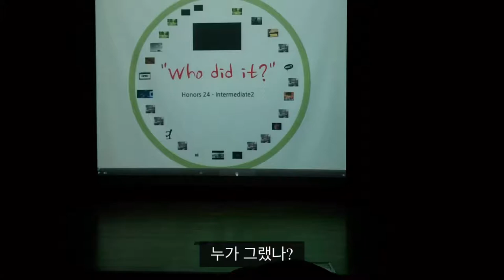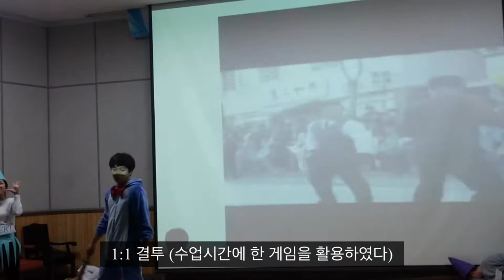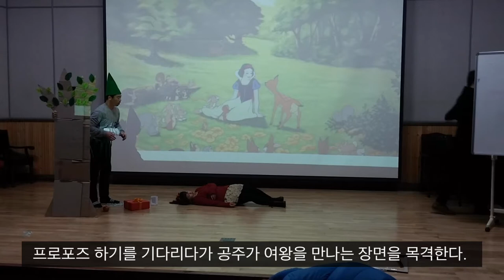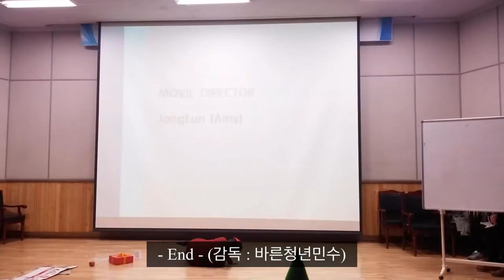[영어 뮤지컬 연극] 누가 그랬나? (범인은 누구?)_백설공주각색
140122 대학시절 영어 뮤지컬 연극 공연